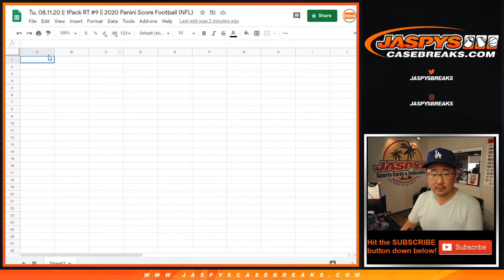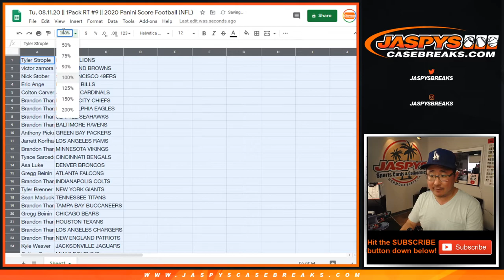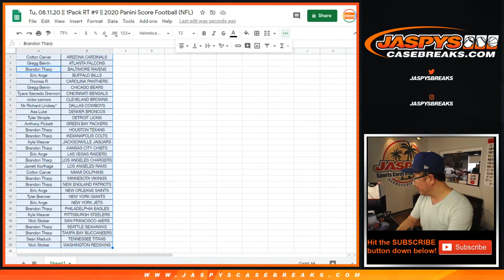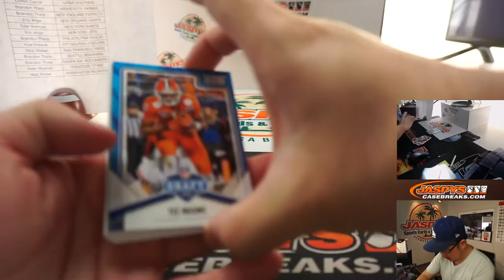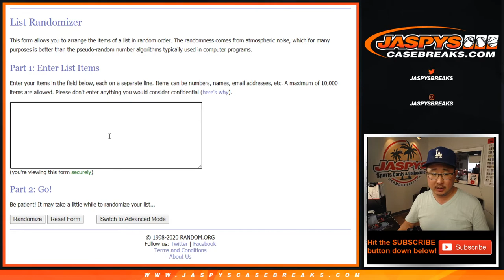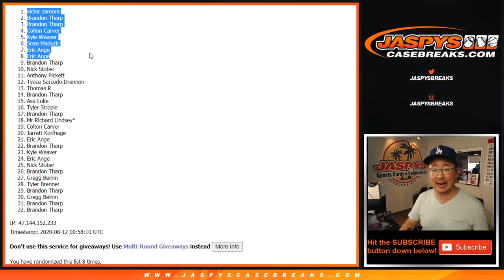Tu, 08.11.20 || 1Pack RT #9 || 2020 Panini Score Football (NFL)